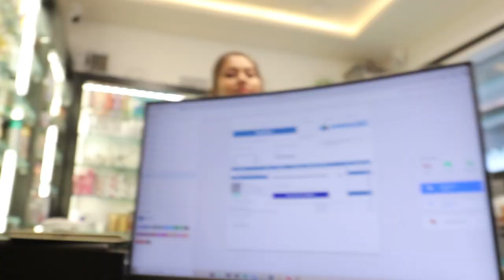Aaj kya main nail art